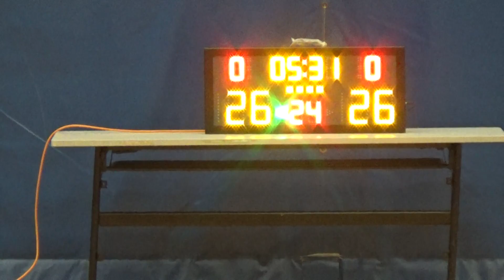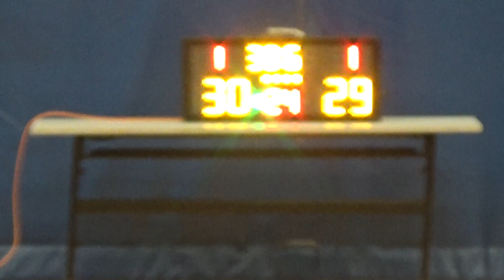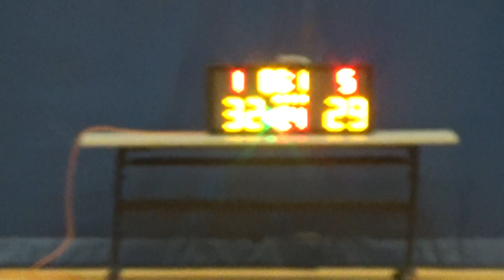20171022 SUNSET VS 新野 4th Quarter